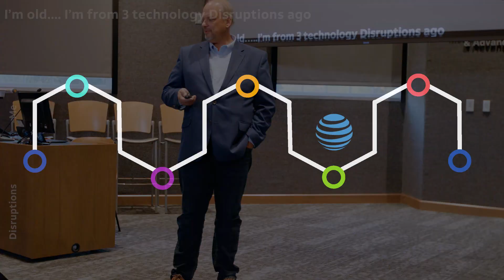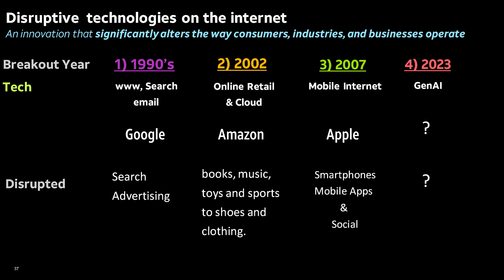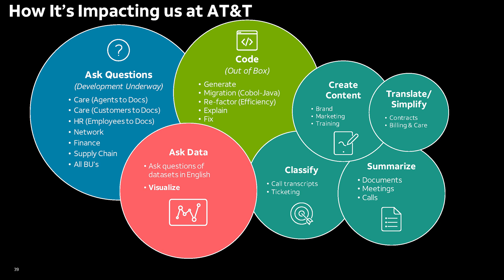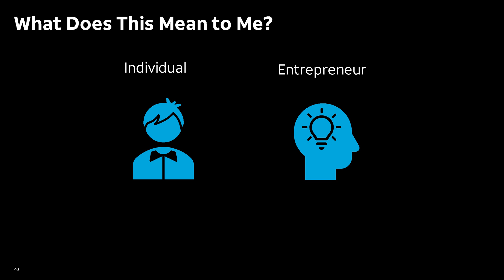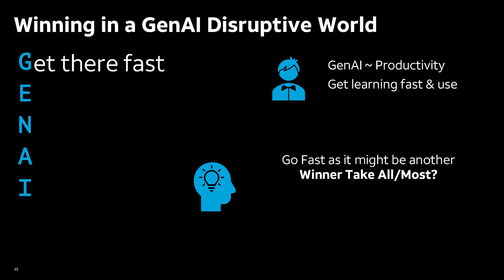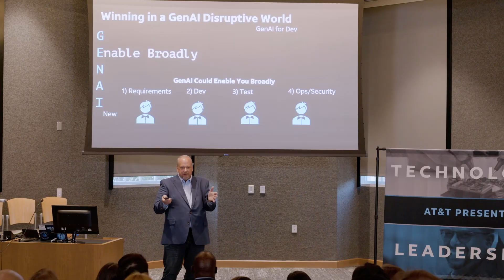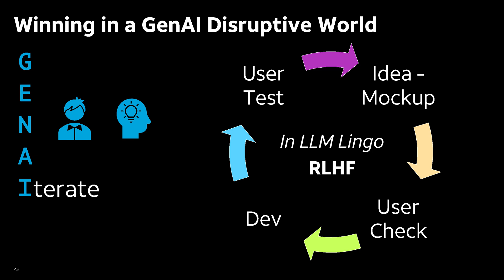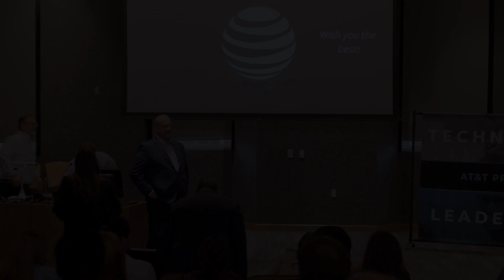AT&T Presents - Winning in a GenAI Disruptive World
Dr. Mark Austin, Vice President Data Science, walks you through what it takes to stay competitive in the fast paced world of AI. With the record-breaking adoption and technology advances of large language models and generative AI, it is important that all individuals, managers, and entrepreneurs understand the implications of this disruptive technology and develop a strategy towards harnessing its potential. Come and listen to this talk where we will compare and contrast GenAI with previous disruptive technologies, assess which roles it will most impact, and suggest 5 key concepts to win with Gen AI.